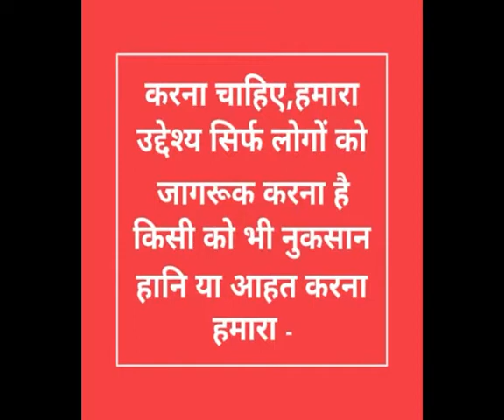TREATMENT OF SEPTICAEMIA, BLOOD POISONING SOLUTIONS, SWYAM DOCTOR BANE PART 168,RAKTVISHAKTATA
ब्लड प्वाइजनिंग का इलाज बताया गया है।इन होम्योपैथिक दवाओं के सेवन से तत्काल राहत मिल सकती है और पर्याप्त अवसर मिल जाता है।इन दवाओं को सदैव ध्यान में रखना चाहिए।हर किसी को। CARBO VEG 30,PYROGEN 30, AMMONIUM CARB 30,ARS ALB 30,ECHINACEA 30,BAPTISIA 30, LACHESIS 30, ARNICA 30,RHUS TOX 30,ANTHRAXINUM 30,